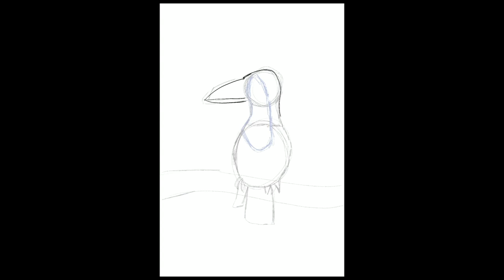Toucan - Procreate Timelapse with iPad Pro!